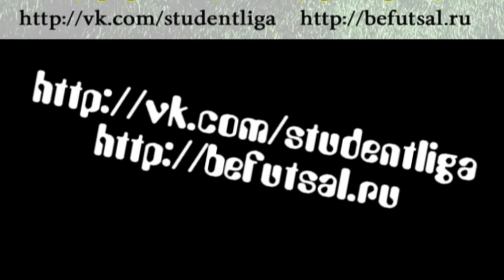СтудЛига. ВЮИ - ВлГУ10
Лига по мини-футболу среди команд студенческих общежитий г.Владимира. Группа Б

Общежитие Владимирского Юридического Института - Общежитие ВлГУ №10